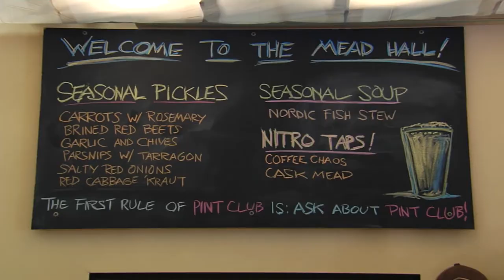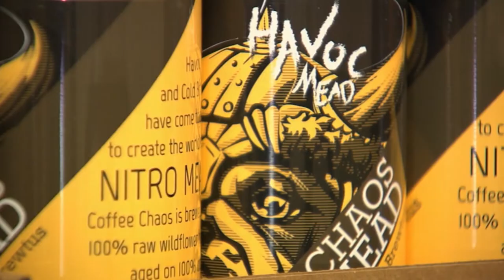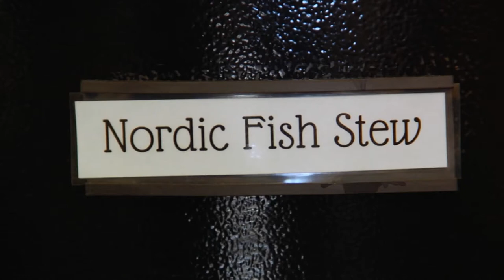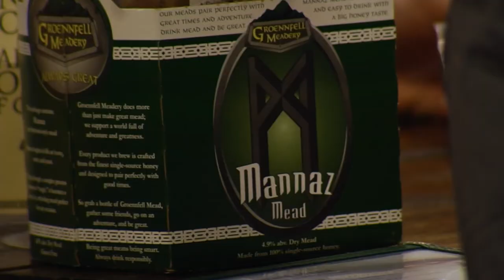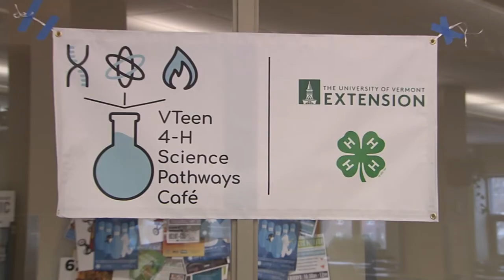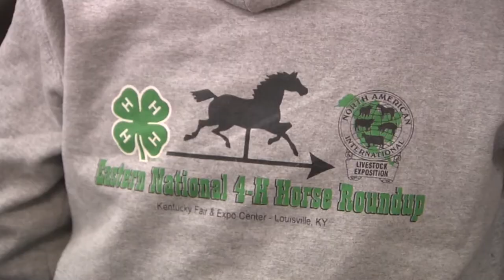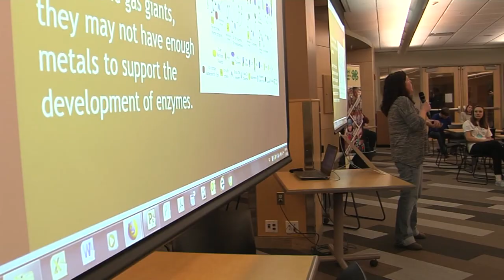5/09/18 Segments on Groennfell Meadery & 4-H's Science Pathway Cafe